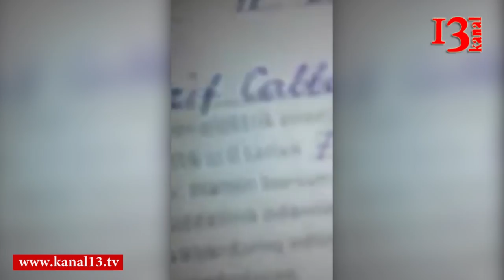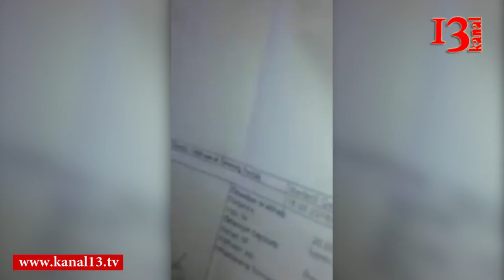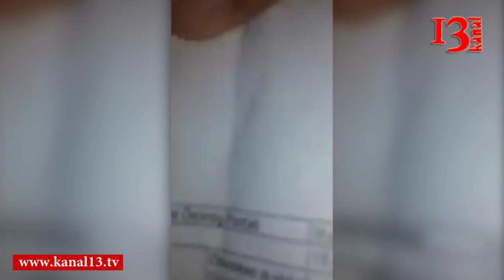"Hansı hökumət? Hökumət yoxdur " - "Azərİşıq" ASC-nin nümayəndəsi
Tərtər rayon Bəyimsara kənd sakinindən elektrik enerjisinin bərpası üçün rüşvət tələb olunub. "Azərİşıq" ASC-nin nümayəndələri tərəfindən sakinlərə istifadə etmədikləri elektrik enerjisinə görə əlavə qəbzlər təqdim edilib. Sakinlər əlaqədar qurumlara və hökumətə şikayətçi olacaqlarını bildirdikləri zaman "Azərİşıq" ASC-nin nümayəndəsi - "Hansı hökumətə? Hökumət yoxdur." deyə cavablandırıb.